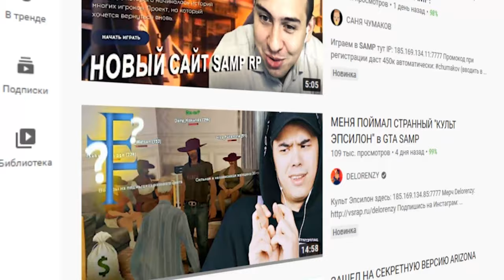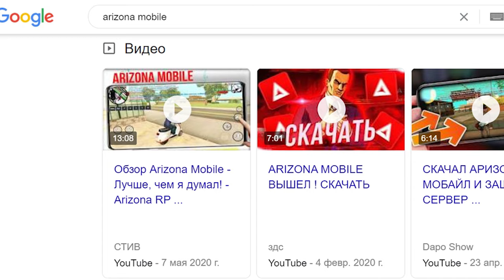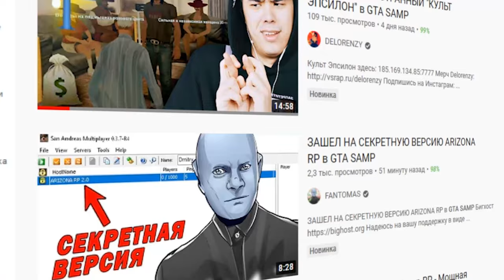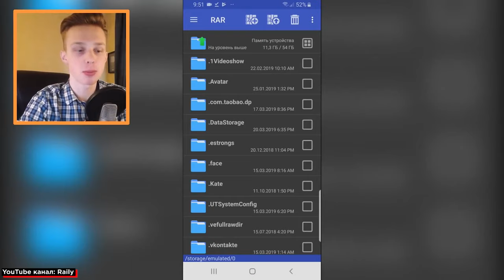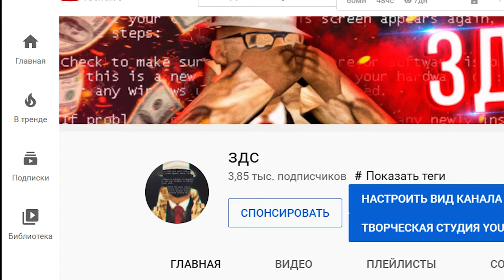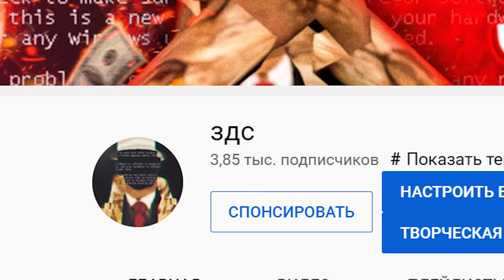FPS UP СБОРКИ ДЛЯ GTA SAMP НА ANDROID! ЗАЧЕМ??